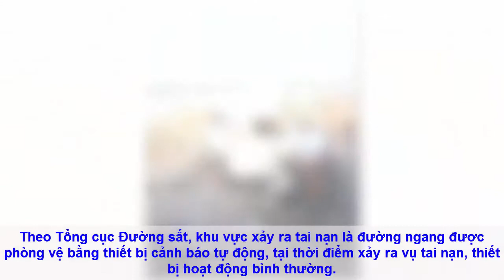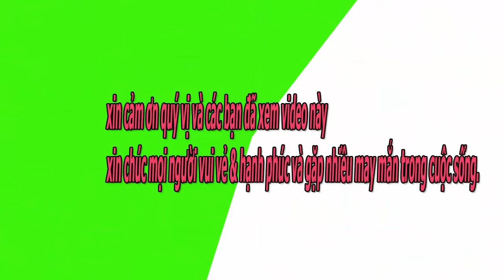Tàu hỏa tông ô tô -nguyên nhân ban đầu vụ tai nạn kinh hoàng ở Hà Nội.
Theo thông tin từ Tổng công ty Đường sắt Việt Nam, nguyên nhân ban đầu vụ tai nạn đường sắt ở Hà Nội là do lái xe ô tô không chú ý khi qua đường.
Theo Tổng công ty Đường sắt Việt Nam sự việc xảy ra lúc 05h28 phút ngày 24/10, Đoàn tàu khách mang số hiệu SE2 do đầu máy 930 kéo khi đến Km 15+380, Khu gian Thường Tín - Văn Điển, tuyến đường sắt Hà Nội - TP. Hồ Chí Minh (thuộc địa bàn xã Văn Giáp, huyện Thường Tín, TP. Hà Nội) va phải xe ô tô 05 chỗ BKS: 30A¬-602.25 vượt qua đường sắt.
Xe ô tô bị văng ra khỏi khổ giới hạn đường sắt, trên xe có 7 người. Vụ tai nạn làm 04 người tử vong tại chỗ; 01 người tử vong trên đường đi cấp cứu và 02 người khác đang trong tình trạng nguy kịch.
Sau vụ tai nạn xe ô tô bị hỏng nặng. Đầu máy 930: bị gãy 02 vòi hãm, cong bậc lên xuống. Kết cấu hạ tầng đường sắt: bị gãy 01 cột tín hiệu cảnh báo tự động bên phải hướng tàu chạy. Làm ách tắc chính tuyến 44 phút và chậm tàu 62 phút.
Nguyên nhân ban đầu dẫn đến vụ tai nạn được xác định là do lái xe ô tô không chú ý khi đi qua đường sắt. Kênh Trọng Võ Đình chia sẻ những niềm đam mê của cuộc sống :Tin tức-cờ tướng-phim-ca hát-giải trí...